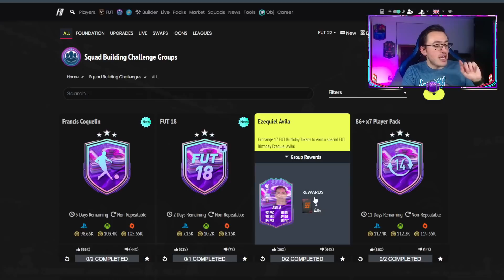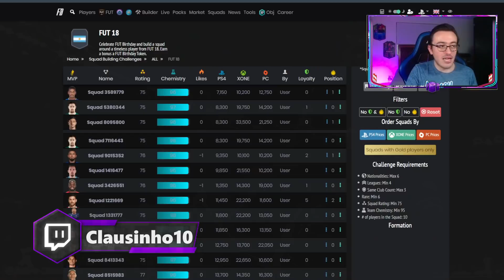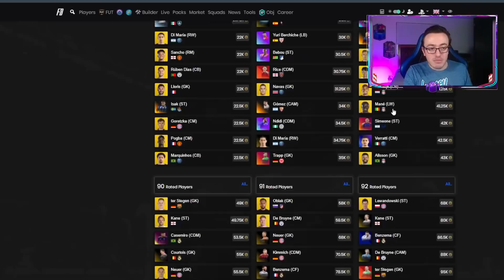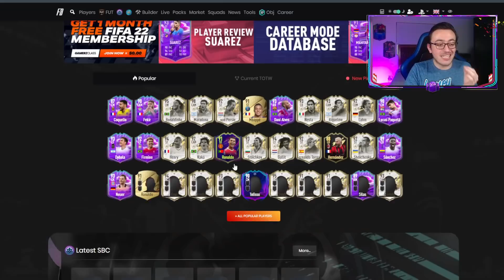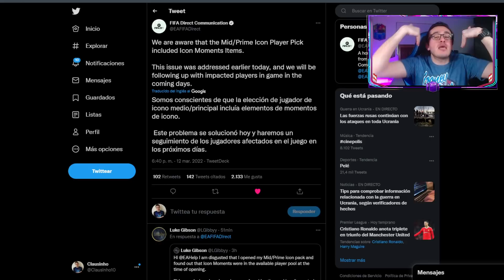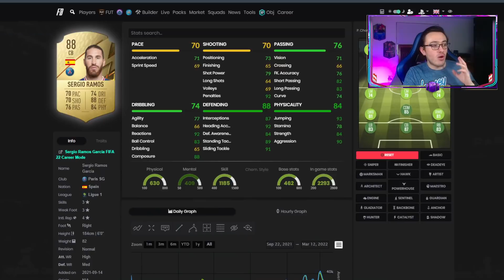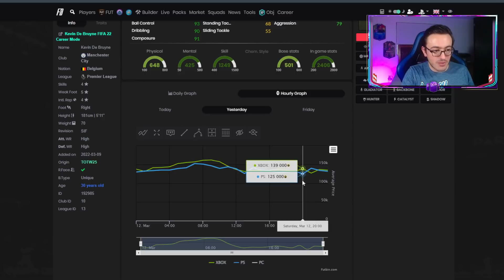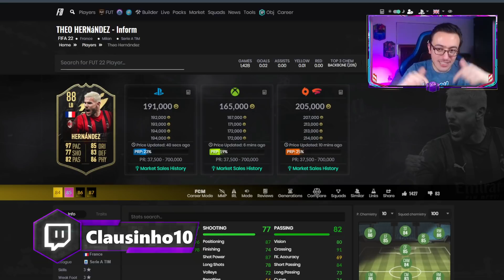STATS Y CUANDO SALE SERGIO RAMOS FUT BIRTHDAY? 😠 ERROR PLAYER PICK ICONO CON MOMENTS? | FIFA 22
Ya hay fecha y estadísticas filtradas del SBC de Sergio Ramos FUT Birthday! Cómo fue el error que se produjo con el player pick de icono medio/prime que estaba dando iconos momentos. Compensaran a los que se hicieron la elección de icono medio/prime si lo abrieron durante el tiempo del bug? Otro bajón de mercado y posible precio de Sergio Ramos FUT Birthday

0:00 Intro
0:30 SBC Coquelin FUT Birthday
1:01 Estadísticas Coquelin 87 FUT Birthday
2:00 Precio Coquelin FUT Birthday
2:15 Vale la pena Coquelin FUT BIrhtday?
2:44 El mejor MCD La Liga de FIFA 22?
3:31 SBC FUT Birthday FUT 18
4:14 Cuantas fichas van FUT Birthday 12 marzo?
4:45 Contexto error Player pick icono medio/prime con iconos momentos
6:33 Dos iconos momentos en un player pick
6:50 Hasta que hora estuvo el bug del player pick de icono moments?
7:20 Pánico en el mercado por el PP de icono medio/prime bugeado?
8:00 Por qué subieron las medias?
8:20 Por qué bajó el mercado?
10:40 Cuándo comprar equipo?
11:45 Van a compensar por el playe pick de icono medio/prime
12:00 Comunicado EA Sports error PP icono medio/prime
12:20 A quien le devolveran el player pick de icono medio/prime?
13:40 Cuándo van a compensar sobre FUT Birthday y PP icono momentos?
14:01 Cuando sale Sergio Ramos FUT Birthday?
14:15 Estadisticas filtradas Sergio Ramos FUT Birthday
16:10 Cuánto costara Sergio Ramos FUT Birthday?
17:20 Impacto SBC Sergio Ramos FUT Birthday?
18:05 Contenido que saldrá domingo FUT Birthday?
19:02 Comprar IFs del TOTW 25?
19:40 Cuando comprar a De Bruyne SIF 93?
20:00 Cuándo comprar a Theo Hernandez SIF 88?
20:30 Suscríbete